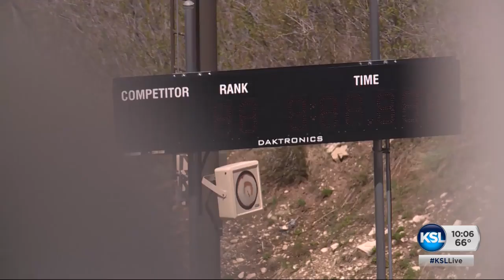US bobsledder, Park City native found dead at 37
Steven Holcomb, the longtime U.S. bobsledding star who drove to three Olympic medals after beating a disease that nearly robbed him of his eyesight, was found dead in Lake Placid, New York, on Saturday. Sean Moody reports.